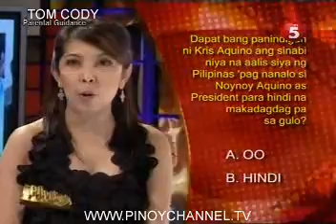RAPACHI-MAY16_chunk_2.avi